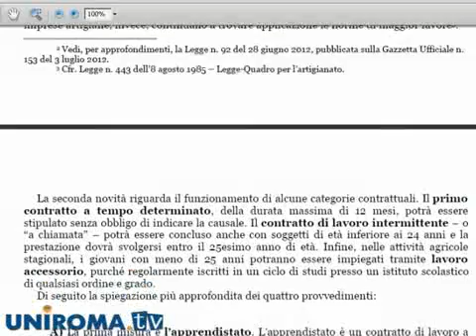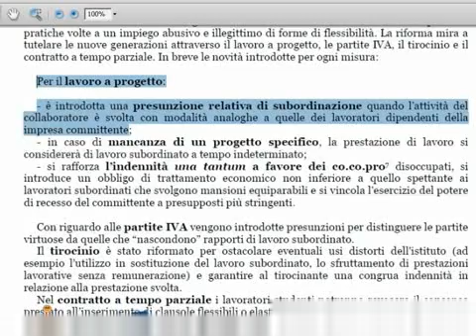Palazzo Chigi: stilato il Secondo Dossier Giovani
Il Governo Monti ha stilato il Secondo Dossier Giovani, mirato a esplicare le opportunità riservate ai giovani conseguenti dalla Riforma del Mercato del Lavoro